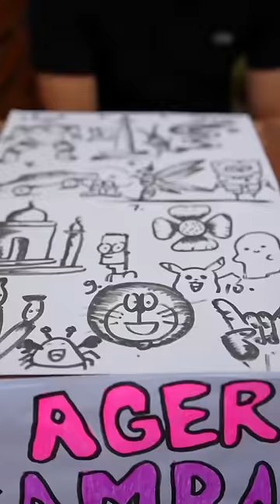Drama persaingan ager gambar PART 1